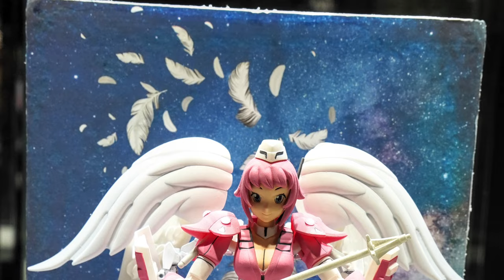GBWC 2023 Retrospective. What happened ?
Special thanks to @chocofalcon  for providing his awesome pictures!